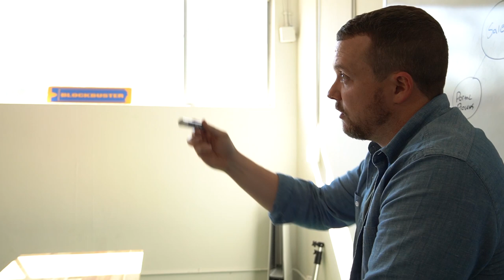Jake Peavy & Podcasting on the Roof [Making the Donuts Ep. 26]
Bradley runs the day to day operations at Portal Insurance In Mobile, Alabama, a Home, Auto and Business Insurance Agency he founding in 2019. He is also the host of The Insurance Guys Podcast, one of the most popular podcasts in the insurance industry and is a frequent speaker at insurance conferences on anything from marketing and innovation to processes, procedures and sales.